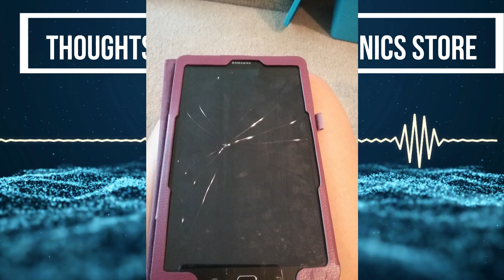Thoughts From the Electronics Store Blogpost Series #23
"Thoughts by Me" Blogpost Series
I thought it would be fun to read you some of my old blogs that eventually led to the creation of this podcast.
If you'd like to read them and get some fun recipes that I COMPLETELY forgot about, and read about some of the life challenges I took on, go to my